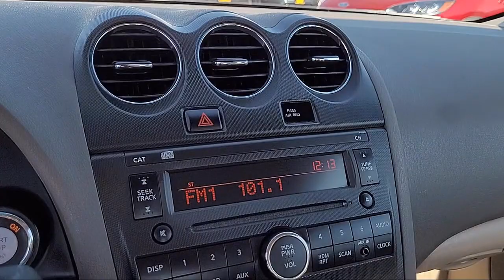2012 Nissan Altima 2.5 Sacramneto Roseville Elk Grove Folsom Stockton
2012 Nissan Altima 2.5 Stock Number: N54005A Vin:1N4AL2AP7CN418104.

Future Nissan
600 Automall Drive